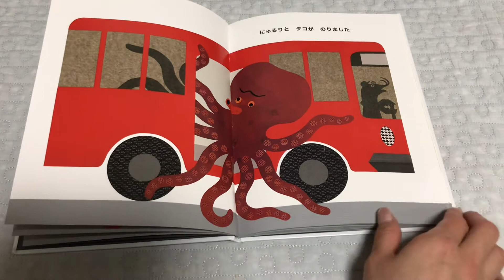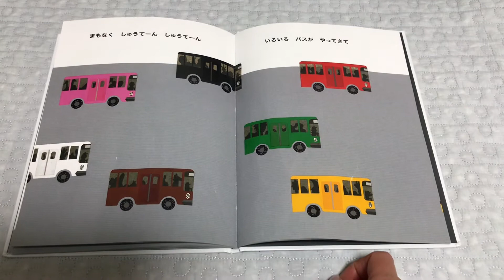『絵本読み聞かせ』いろいろバス 幼児 乳児 男の子 バス 1歳 2歳 3歳 絵本読み聞かせ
『絵本読み聞かせ』いろいろバス
tupera tupera